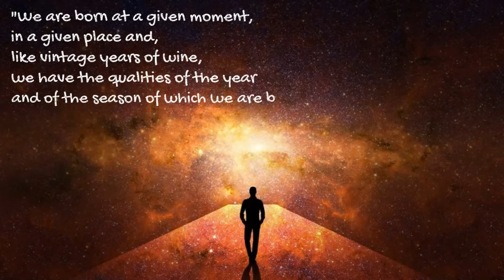The 4th House Lord Through Houses - Part 1: The positive expression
Hello astrology fans :) , here is a video on The 4th house lord through houses, Part 1: The positive expression. I hope you like it :)

!!  Also, if you are new here, and liked the video, please Like, SUBSCRIBE to my Channel (it's Free!) and hit the Notifications Bell, to see when I post a new video !!   :)

For a more detailed presentation on my Astrology Channel MEMBERSHIPS, click on the JOIN button under any of my videos.

The Main CHANNEL MEMBERSHIP Perks are:
Each Level offers access to the video/s from the previous Levels:
   Level 1: Stargazer - minimum 1 extra video per month
   Level 2: Astro-Hitchhiker - minimum 2 extra videos per month ( from Level 1 + Level 2 )
   Level 3: Galaxy Explorer - minimum 3 extra videos per month ( from Level 1 + Level 2 + Level 3 )

I also have a blog, I will post there from time to time, if you are interested, please check it out:

  TIMESTAMPS:
  00:00​​​ - Channel Introduction/private readings info;
  01:26 - Info on Memberships/private readings;
  05:10 - Video introduction: personal update, channel & membership news, why I chose this topic;
  07:29 - The 4th house: general themes;
 12:04 - 4th house lord in the 1st house;
 15:45- 4th house lord in the 2nd house;
 19:16 - 4th house lord in the 3rd house;
 23:04 - 4th house lord in the 4th house;
 27:38 - 4th house lord in the 5th house;
 31:32 - 4th house lord in the 6th  house;
 34:30 - 4th house lord in the 7th  house;
 38:47 - 4th house lord in the 8th house;
 42:30 - 4th house lord in the 9th  house;
 47:17 - 4th house lord in the 10th  house;
 51:22 - 4th house lord in the 11th  house;
 55:04 - 4th house lord in the 12th  house;
01:08:00 - some closing thoughts;